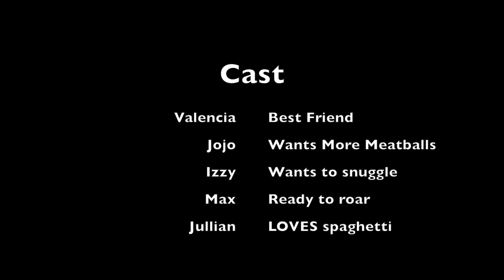New Year , New Rules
Hey y'all,

Thanks for pressing play .

Can't get enough of me ? Here's my IG